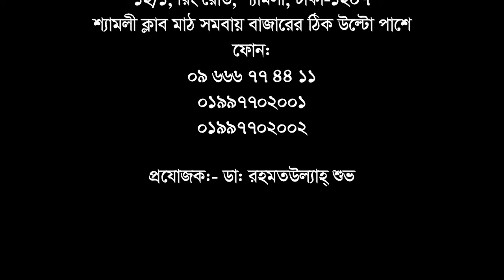রিহেব-ফিজিও চিকিৎসায় হাঁটু ব্যথার রোগী সুস্থ হওয়ার পর যা বললেন || Knee Pain treatment